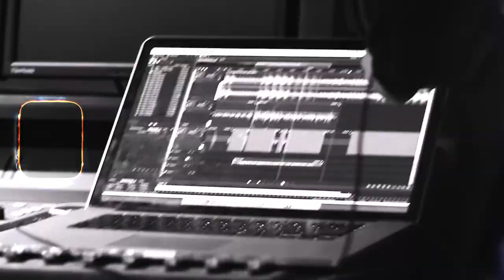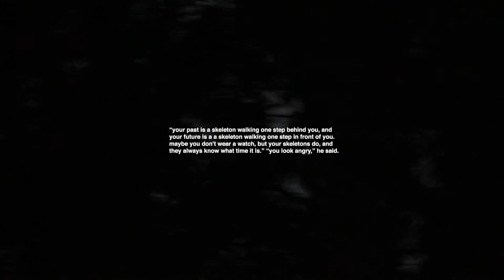SKELETONS - Canon 77d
recap on a road-trip to northern michigan, summer 2020, a cold couple of months, and some moments from the last couple of years; miss this shit but happy it all happened ;))

“Your past is a skeleton walking one step behind you, and your future is a a skeleton walking one step in front of you. Maybe you don't wear a watch, but your skeletons do, and they always know what time it is.” -Sherman Alexie